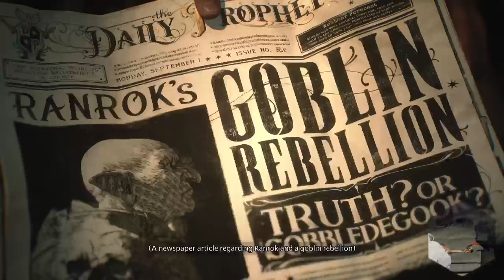Welcome to Hogwarts Hogwarts Legacy Part 1